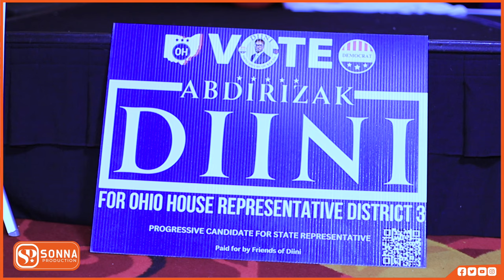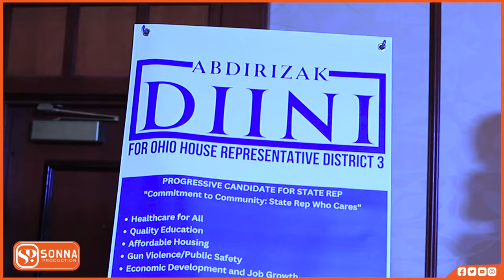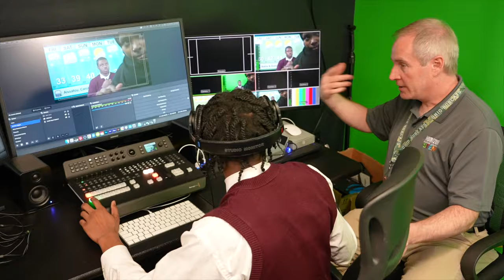ABDIRIZAK DINI IYO QUDBADIISII TAARIIKHIGA AHAYD EE DOONISTA KURSIGA XAAFADA 3AAD EE COLUMBUS OHIO